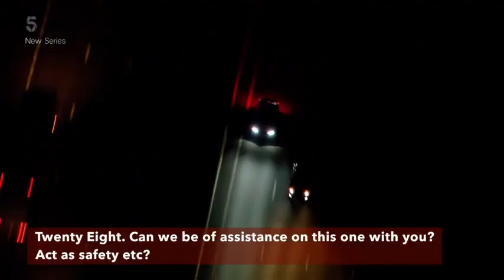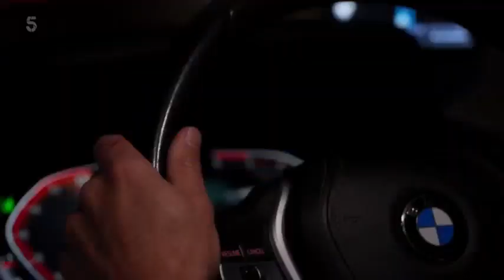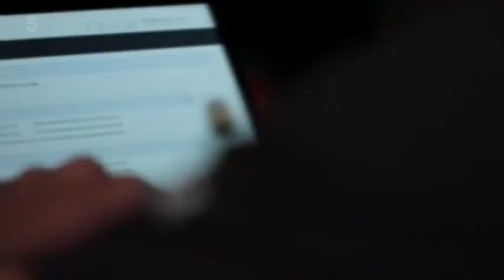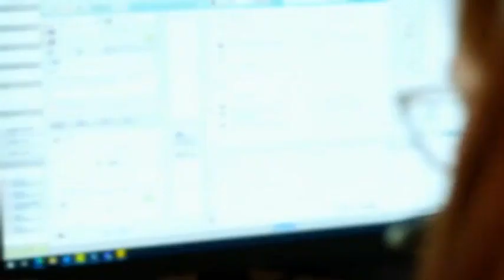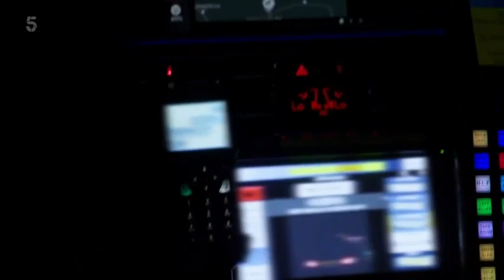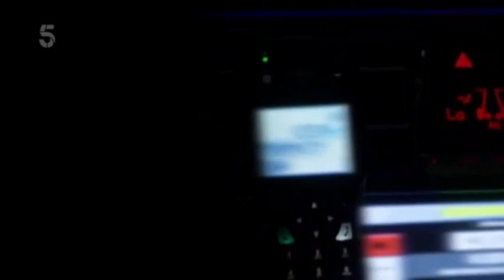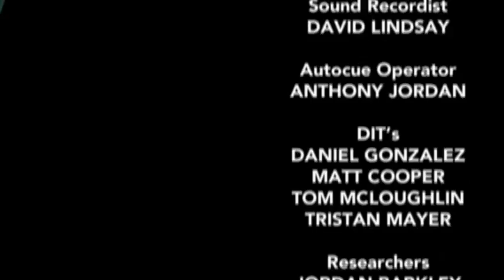All New Traffic Cops S12E01 - High-speed chase: Group of car theft suspects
Derbyshire officers battle a surge in car crime across the East Midlands and South Yorkshire, with 10 police units from two forces pursuing a gang of suspected car thieves using fake registration plates to steal high-powered vehicles. On the M1, officers apprehend the driver of a stolen vehicle at a motorway services and discover he is carrying a selection of dangerous knives, with identity checks revealing the man is wanted for a serious assault and robbery